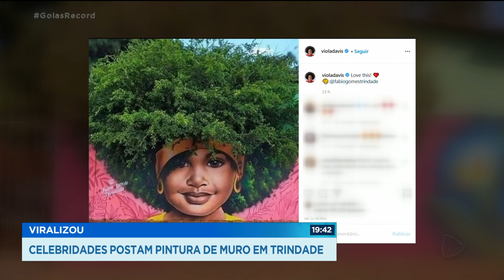VIRALIZOU CELEBRIDADES POSTAM PINTURA DE MURO EM TRINDADE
UMA PINTURA FEITA NUM MURO DE TRINDADE GANHOU O MUNDO. O ARTISTA É UM EX-SERVENTE DE PEDREIRO QUE CHAMA A ATENÇÃO PRA BELEZA DA CULTURA AFRO ELE SÓ NÃO IMAGINAVA QUE IA SENSIBILIZAR TANTA GENTE.